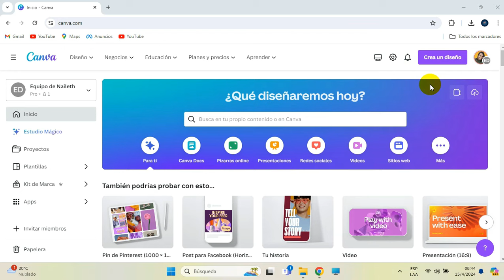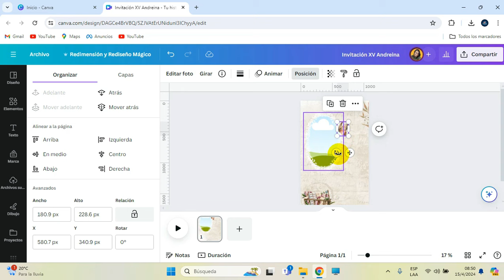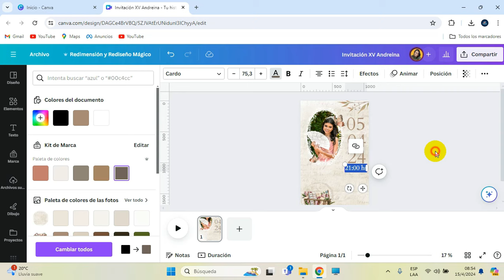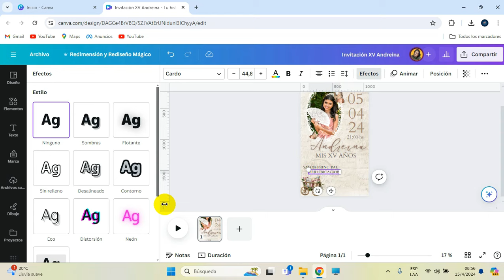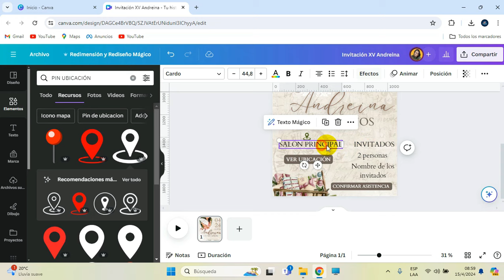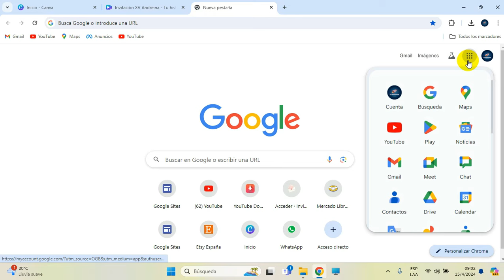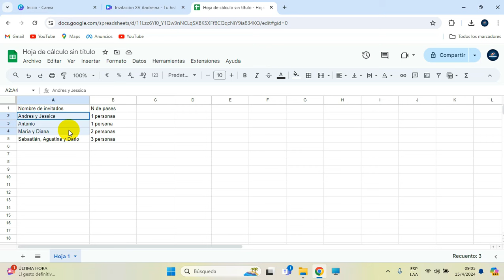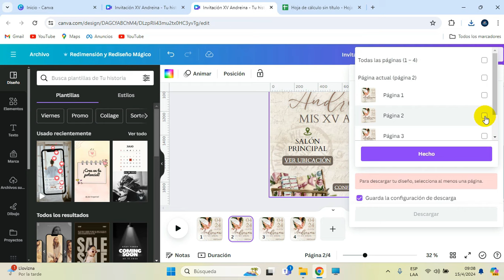⭐Invitacion DE 15 AÑOS DIGITAL INTERACTIVA en Canva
En este  video, te mostraré cómo crear una invitación interactiva digital en Canva en cuestión de minutos. Con solo un par de clics, aprenderás a diseñar una invitación elegante y funcional que incluye confirmación de asistencia, ubicación exacta del lugar con gps,  nombres de invitados y la cantidad de personas invitadas.

Te guiaré paso a paso a través del proceso, destacando las herramientas y funciones clave de Canva que facilitan la creación de invitaciones dinámicas.

 ¡Así que prepárate para impresionar a tus invitados y hacer que tu evento sea todo un éxito!

¡No te pierdas este video y comienza a diseñar tus invitaciones digitales hoy mismo con Canva!

Recuerda apoyar este contenido para seguir creando, mil gracias por comentar ;-)

🎯 ADQUIERE MI CURSO AVANZADO PARA EMPEZAR  A VENDERLAS COMO TODO UN PROFESIONAL

🎁+200 Diseños de invitaciones infantiles editables en video con POWERPOINT... 🥳🥳🎈🎈
Listo para empezar a vender, incluye tutoriales para que te guién en un paso a paso.